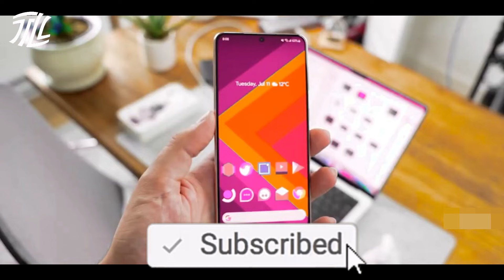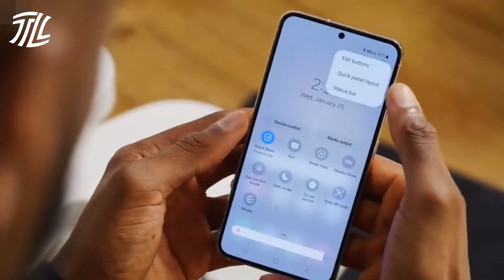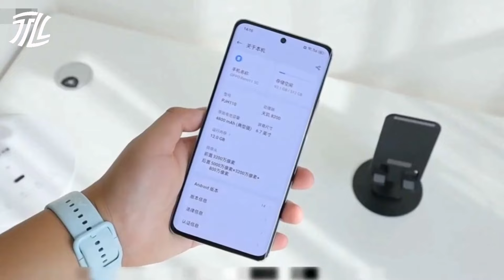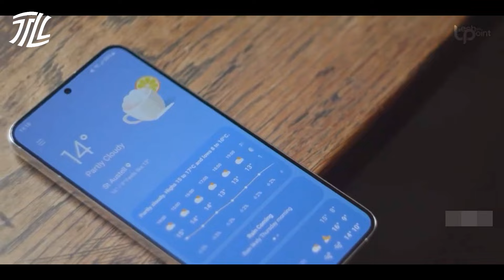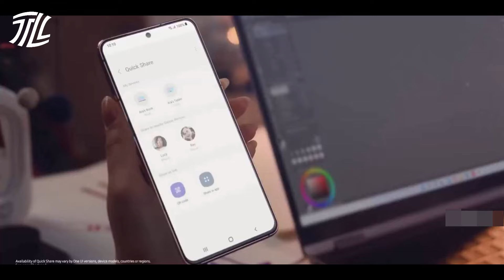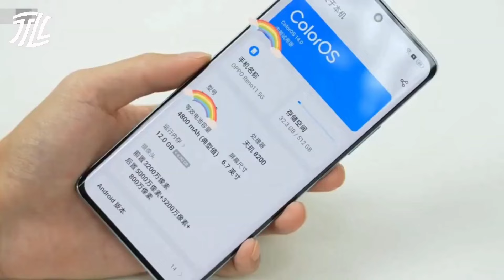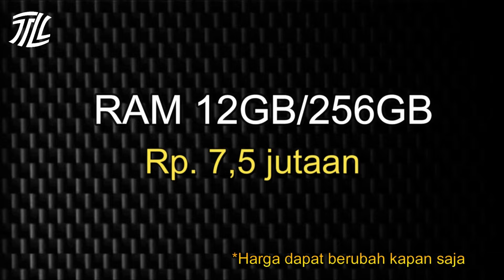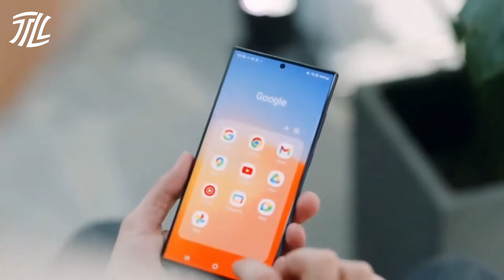RESMI! 5 HP TERBARU DI TAHUN 2024 DAN HARGANYA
Daftar HP Terbaru di tahun 2024 yang pasti akan rilis di Indonesia.

Link pembelian/cek harga:
Ponsel urutan 5: Segera hadir

Warning: Hati2 kalau membeli barang di online staore karena lagi marak barang tiruan, jangan tergiur dengan harga murah.